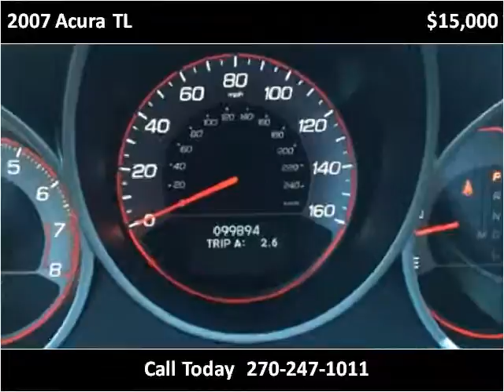2007 Acura TL Used Cars Mayfield KY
This 2007 Acura TL is available from Seay Motors - Mayfield.